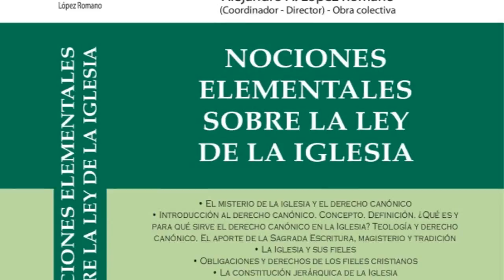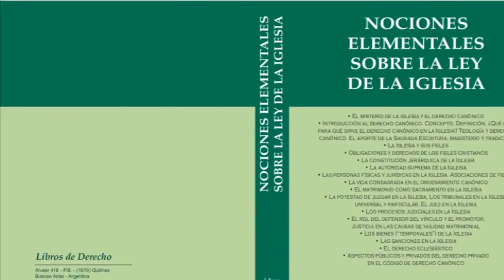Rector UCALP Dr. Hernán Mathieu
de la presentación del libro "NOCIONES ELEMENTALES SOBRE LA LEY DE LA IGLESIA" desde la Facultad de Derecho de la UCALP. Aqui la alocución del Sr. Rector de la UCALP Dr. Hernán Mathieu